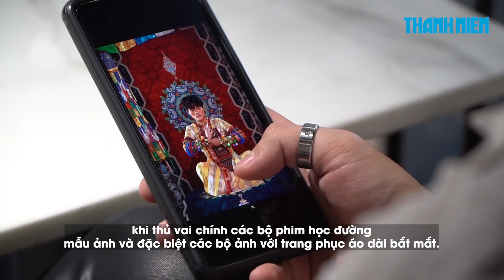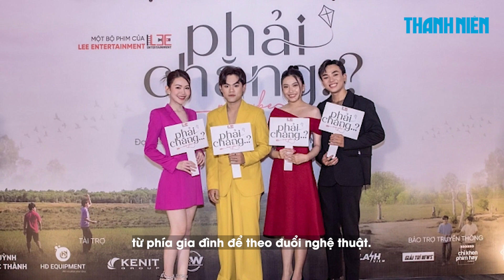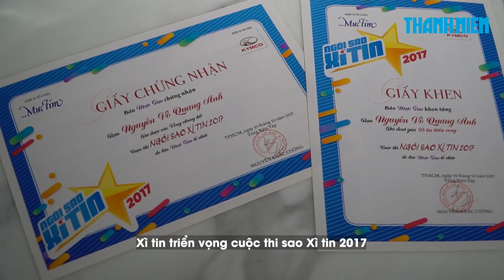Nam thần phim boylove 'Phải chăng' tiết lộ phương pháp học môn Lịch sử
Đến với nghệ thuật năm 14 tuổi, Quang Anh, nam thần phim Phải chăng? nhanh chóng thu hút khán giả qua những vai diễn trong chủ đề học đường và mẫu ảnh với trang phục lạ mắt.
Không qua một khóa đào tạo nào về diễn xuất, nam thần Quang Anh vẫn được khán giả quan tâm khi thủ vai chính các bộ phim học đường, mẫu ảnh và đặc biệt các bộ ảnh với trang phục áo dài bắt mắt.
Gần đây nhất, nam thần Gen Z tung bộ ảnh lạ mắt khi chọn kết hợp giữa văn hóa dân tộc với phong cách bohemian. Phong cách thời trang này mang sự tự do, phóng khoáng và có phần "nổi loạn" của tuổi vào đời. Nhân vật chính phim Boylove: Phải chăng? tiết lộ bản thân có đam mê với áo dài dân tộc.
"Qua cái bộ ảnh này, em muốn chia sẻ cho mọi người biết rằng cái áo dài của Việt Nam là rất còn đẹp, cho nên là dù dù mình có hội nhập cái thời trang của quốc tế như thế nào đi nữa thì áo dài vẫn là quốc phục, vẫn là bộ thời trang đẹp nhất của Việt Nam", Quang Anh cho biết.
Chia sẻ với Thanh Niên, Quang Anh cho biết mình có đam mê với môn Lịch sử. Nói về việc đưa môn Lịch sử vào môn học chính, diễn viên Gen Z cho biết bản thân anh thấy thú vị và ủng hộ quyết định này. Bên cạnh đó, anh chia sẻ cách học môn học được cho là khó nhằn của nhiều học sinh.
Đến với vai diễn đầu tiên vào năm 14 tuổi bằng sự tình cờ, giai đoạn đầu, Quang Anh không nhận được sự ủng hộ từ gia đình, những vai diễn đầu tiên chàng trai Gen Z tự mình xoay xở. Đến bộ phim Boylove: Phải chăng?, anh bắt đầu có sự hậu thuẫn từ phía gia đình để theo đuổi nghệ thuật.

Quang Anh hiện đang là sinh viên năm 2 khoa Luật trường Đại học Kinh tế - Tài chính thành phố Hồ Chí Minh. Chỉ trong 6 năm tham gia nghệ thuật, nam thần phim Phải chăng? đã đạt được nhiều giải thưởng, như: Hoàng tử Ảnh quốc tế năm 2017 tại Thái Lan, Xì tin triển vọng cuộc thi sao Xì tin 2017, tham gia phim điện ảnh Ngốc ơi tuổi 17 và các dự án phim khác.